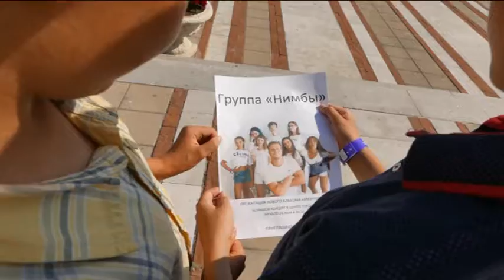історія фільму в таборі Час Індиго